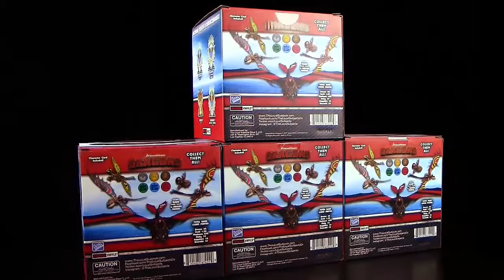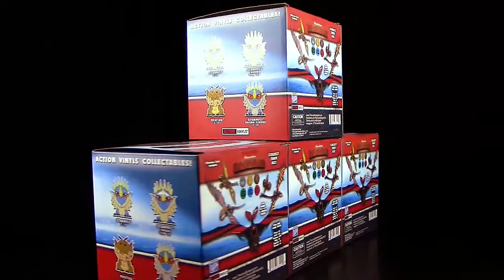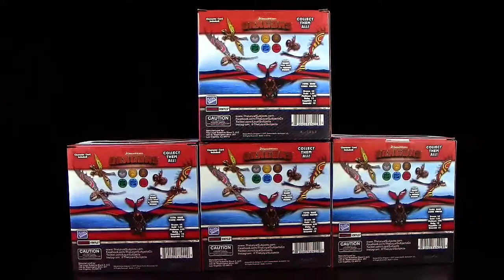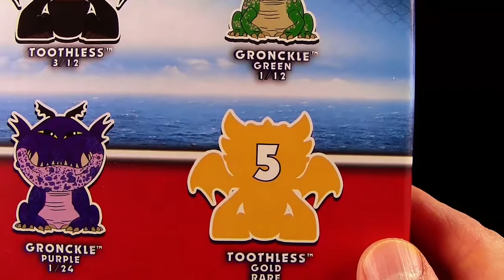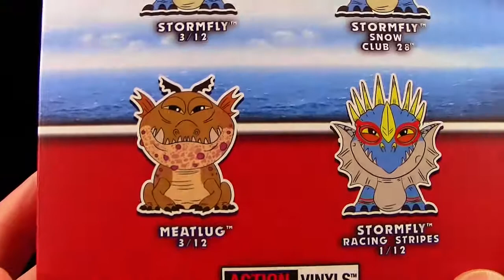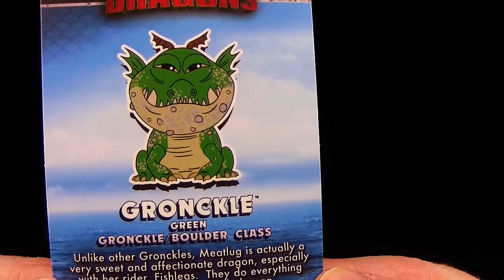Dragons - Gronckle green / Gronckel grün by The Loyal Subjects ™ Unboxing & Review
Feuer & Flammen:
Pixabay